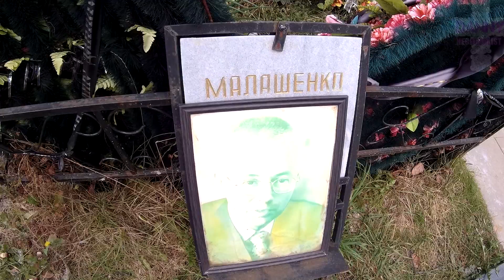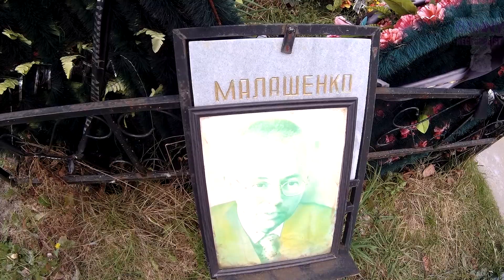❂ЧУДО СВЕРШИЛОСЬ ЧАСТЬ 62-Я,ИГОРЬ ЕВГЕНЬЕВИЧ МАЛАШЕНКО❂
❂Чудо свершилось часть 62-я,Игорь Евгеньевич Малашенко❂ Небольшой выпуск в память о
талантливом человеке,первый и единственный детальный обзор установленного памятника,Тележурналисту,Политологу,одного из творцов и разработчиков общеизвестной телекомпании "НТВ",а также Директора Государственной телевизионной радиовещательной компании "Останкино",Игоря Евгеньевича Малашенко.Знаменитый Тележурналист скончался в результате суицида,ему было 65 лет.Игорь Евгеньевич Малашенко был похоронен традиционным способом и нашёл свой покой на самом престижном и дорогом погосте,Троекуровском кладбище.Кто не сможет никогда побывать у него или не успел почтить память,такая возможность теперь имеется,и кто пожелает может оставить несколько слов в память о нём или поделиться
воспоминаниями.